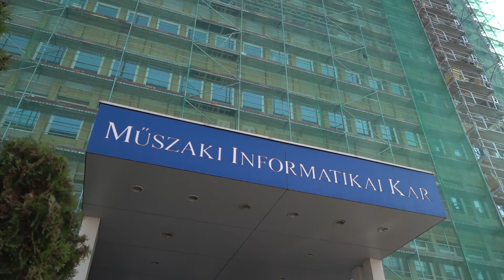Pannon Egyetem veszprémi kampusz energetikai felújítás